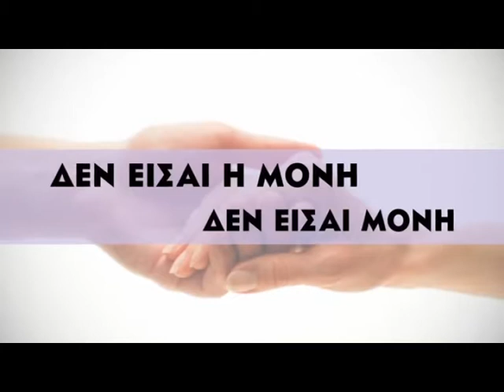ΥΓΕΙΑ ΚΑΙ ΕΥ ΖΗΝ ΜΕ ΤΗΝ ΠΩΛΙΝΑ ΠΕΤΚΑΚΗ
Προσκεκλημενη η Κλινικος Ψυχολογος κα Ελσα Μπαρδα